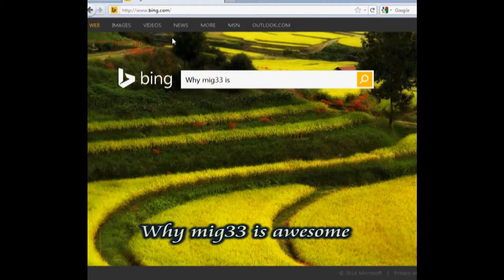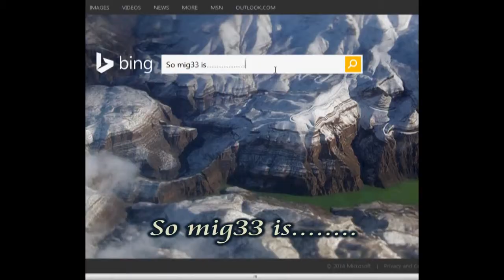Why mig33 is awesome?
Yeah that was my question too ! But i have found mig33/migme to kick off boring and bad habitual feelings!